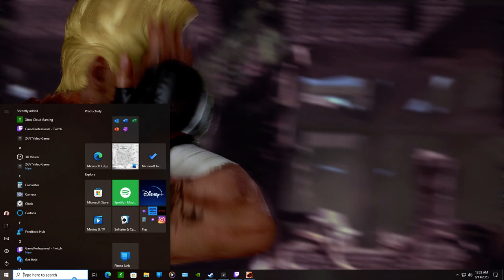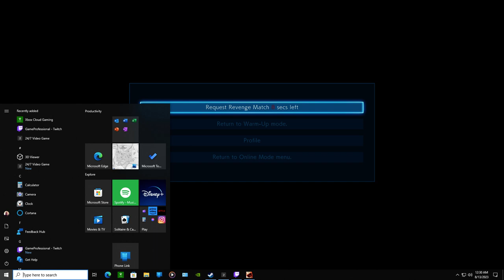Tekken 7 No Commentary Gameplay 146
24/7 Video Game by Adrian M ThePRO
• 🏷️ Tags @247videogame